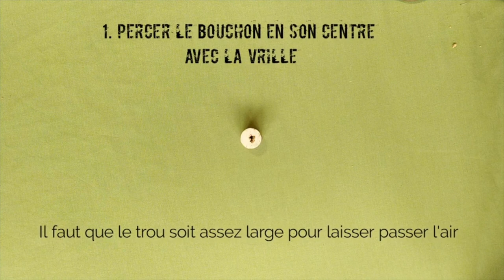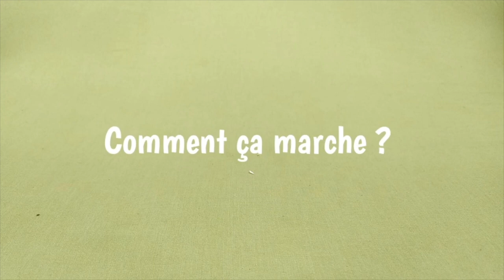Construis un aéroglisseur !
Comment marche un aéroglisseur ? Découvre le principe en construisant toi-même une maquette !
Et toi, comment souhaiterais-tu te déplacer dans le futur ?
Découvre d'autres experiences amusantes sur notre chaine youtube